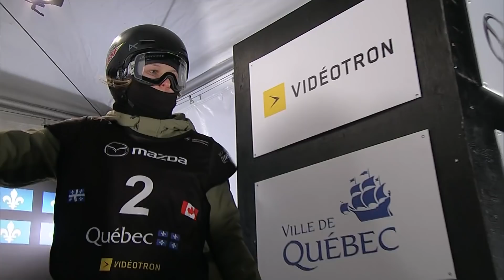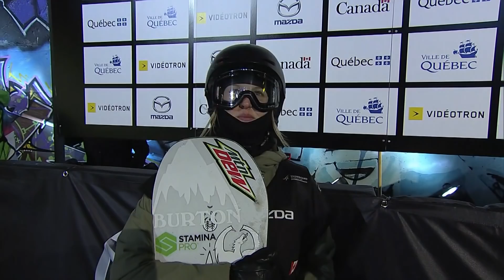Julia Marino rules season-ending Big Air in Quebec City | Highlights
20-years-old Julia Marino from the US of A earns career's third in Quebec City winning the final big air of the season ahead of Laurie Blouin (CAN) and Loranne Smans (BEL).